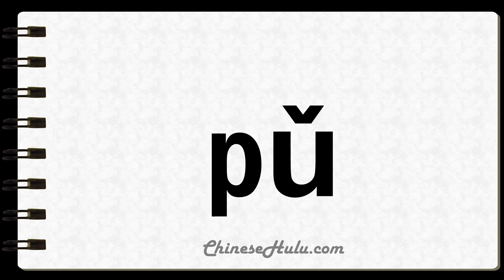How to Say Webbed in Mandarin Chinese